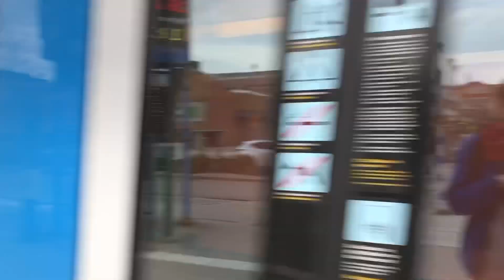Ubxp/Ubp/X10P och X15P Roslagsbanan vid Vallentuna.